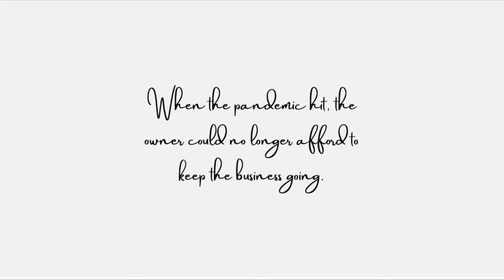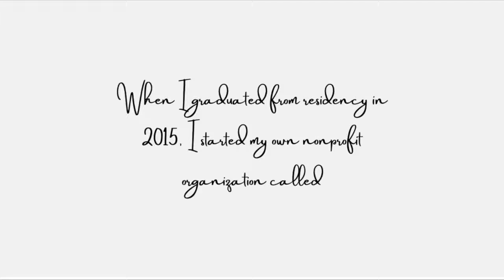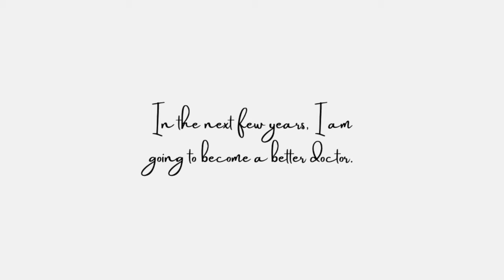Tram Nguyen, Family Physician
My name is Tram Nguyen and I am a family physician.

My favorite thing about being a doctor is being able to share my gift of healing. Aside from running my direct primary care clinic, I love leading mission trips to Vietnam with my non-profit organization, Hand-in-Hand Share Missions!

This is my submission for the NewIconsGrant! Winning this grant would mean so much to me!